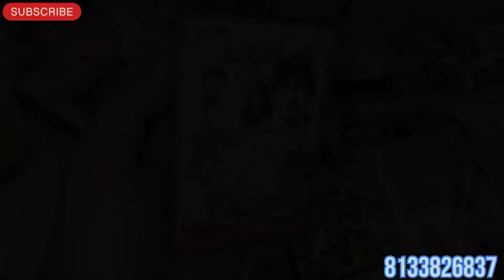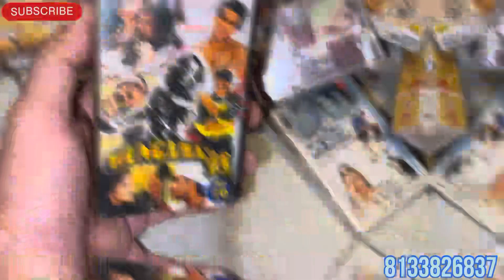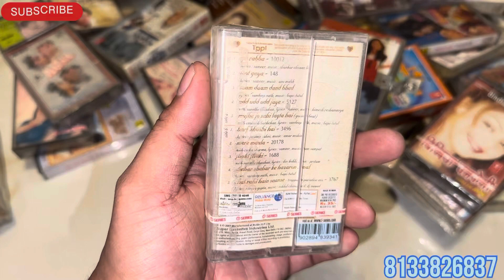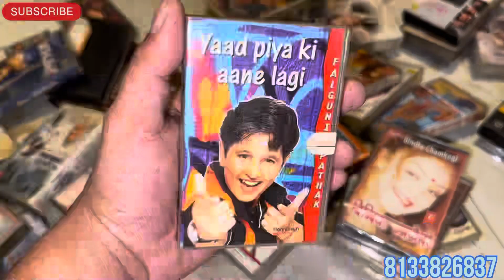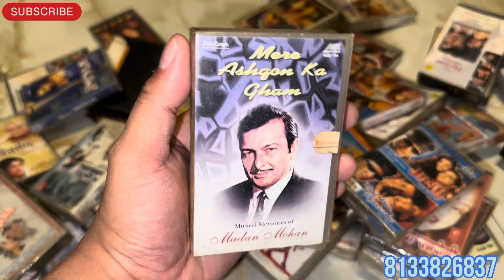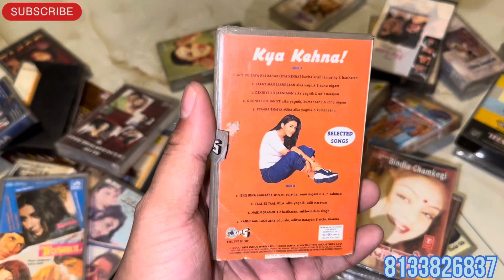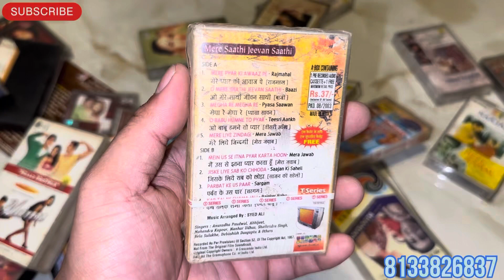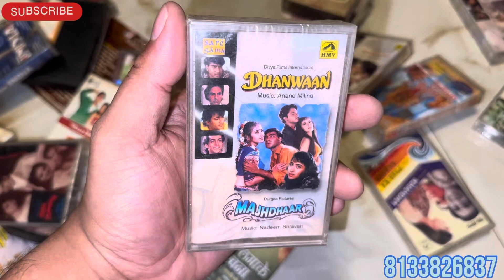Bollywood audio cassettes for sale